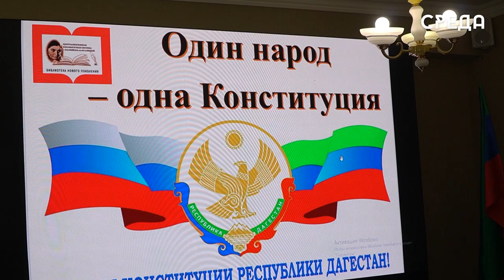Отличившимся студентам Каспийска вручили благодарственные письма от главы Каспийска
25 июля в центральной библиотеке имени Фазу Алиевой г.Каспийска состоялось награждение благодарственными письмами от главы городского округа город Каспийск Бориса Гонцова за активное участие участие в различных конференциях, форумах и олимпиадах особо отличившихся студентов. Так, грамоты были вручены студентам юридического факультета Северо - Кавказского филиала Всероссийского университета юстиции Амиру Османову и Рашиду Магомедову, которые стали победителями гранта форума F5 в РУДН г.Москва.